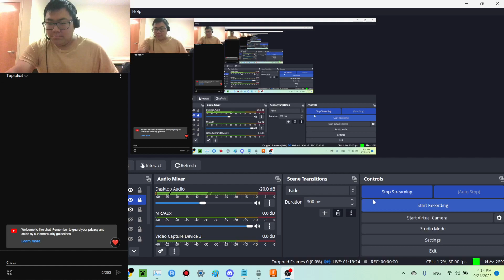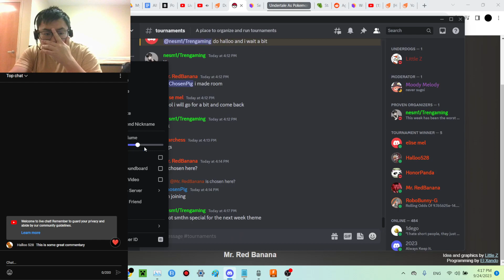Doubles With A Twist Banana vs ChosenPig LR1